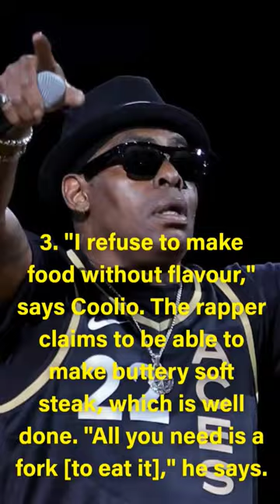Things You Never Know About Coolio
Coolio, the rapper who was among hip-hop's biggest names of the 1990s with hits including "Gangsta's Paradise" and "Fantastic Voyage," died Wednesday at age 59, his manager said.